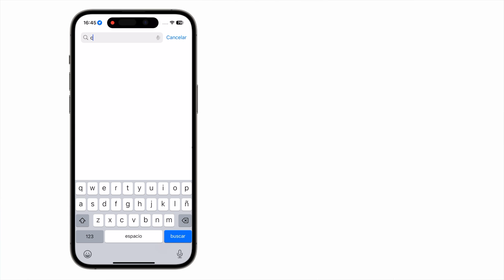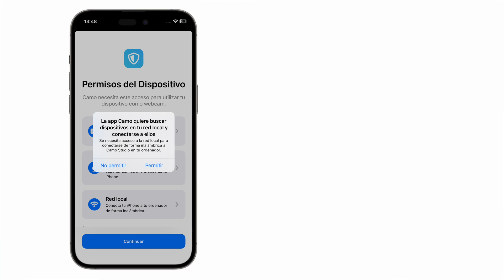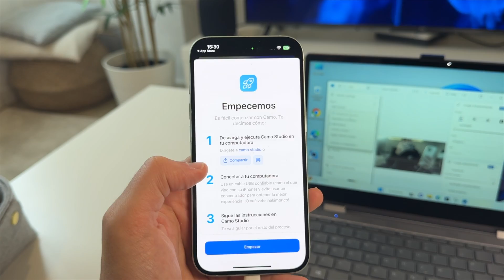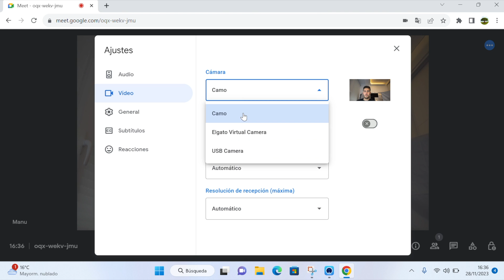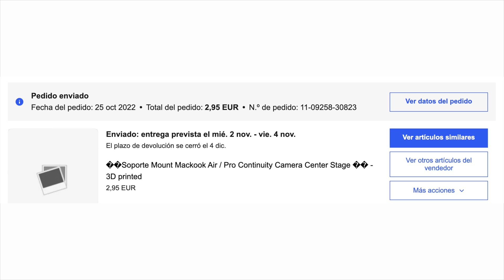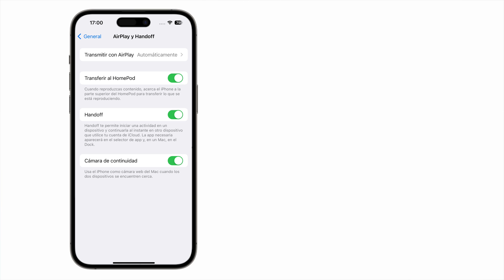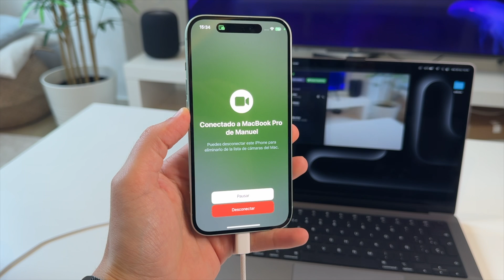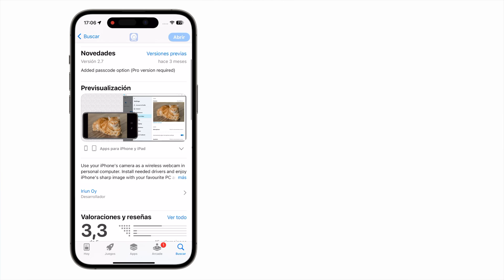iPhone como WEBCAM en Windows y Mac GRATIS ✅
Te digo cómo usar tu iPhone como Webcam en PC Windows o Mac de una forma sencilla, gratis y rápida. Esta es una forma de poder conectar tu iPhone a Windows y usar tu iPhone como cámara para grabar o usar en videollamadas o vídeos. Espero que te guste.

👉 ENLACES DEL VÍDEO:

4. Soporte para iPhone 1
5. Soporte para iPhone 2

🎬 LÍNEA DE TIEMPO:

00:00 - iPhone como Webcam en Windows y Mac
00:20 - iPhone como Webcam en Windows método 1
04:07 - Soporte para iPhone en PC
04:57 - iPhone como Webcam en Windows método 2
06:00 - iPhone como Webcam en Mac sin apps
07:31 - iPhone como Webcam en Mac con apps
08:20 - Conclusión